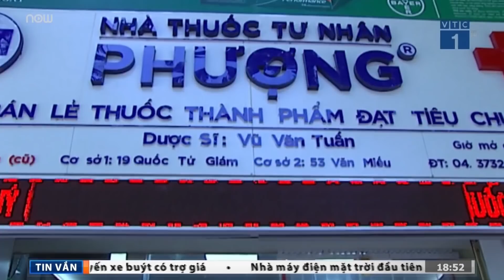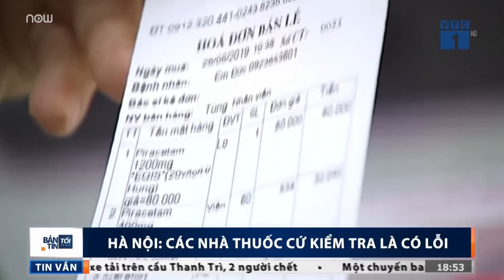Bán thuốc không đơn, nhà thuốc tư nào cũng vậy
VTC1 | Mua bán thuốc không lưu đơn hoặc không đơn thuốc là một trong nhiều lỗi mà các hiệu thuốc, nhà thuốc trên địa bàn Thủ đô vi phạm khi bị kiểm tra.